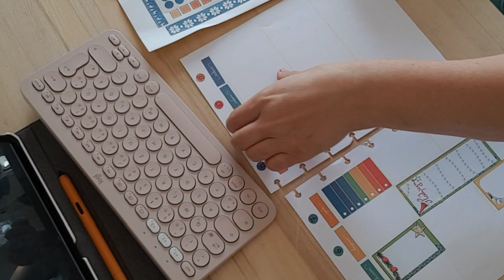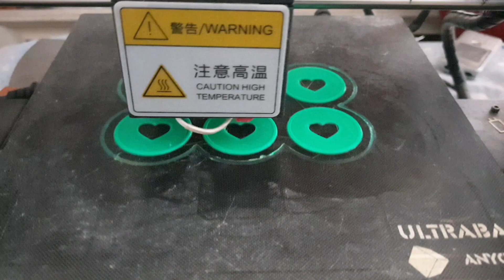Studio Vlog - Unboxing Happy Planner punch from Craftelier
Link to the punch